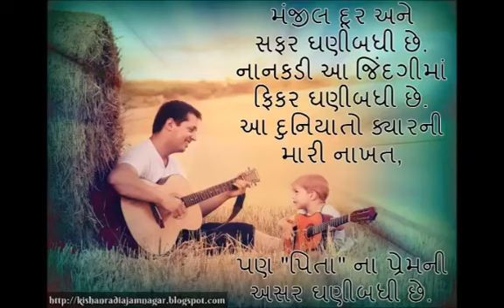Jugal patel maa or beti ki asli hakikat jaanoo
Maa or beti ki asali hakikat jaanoo